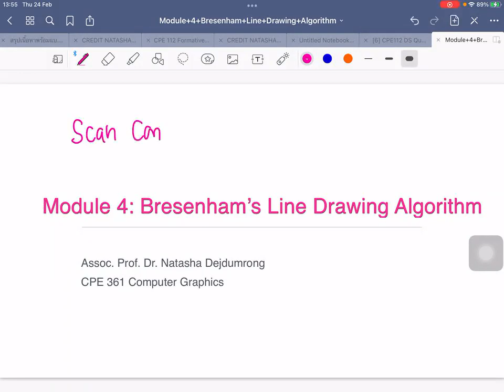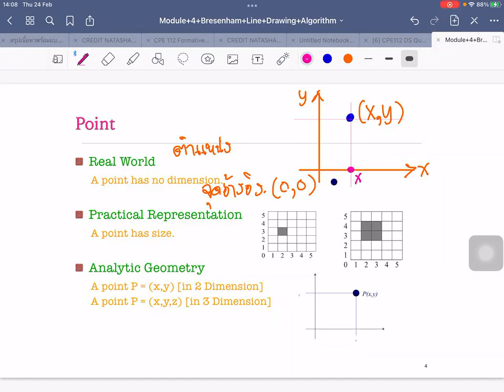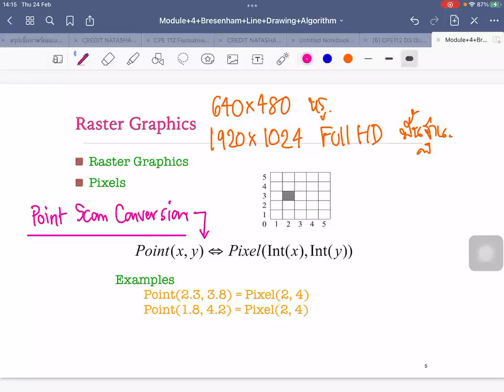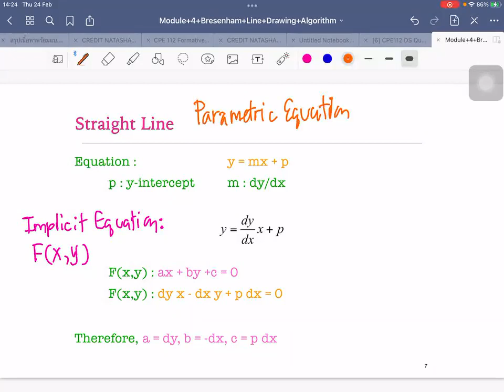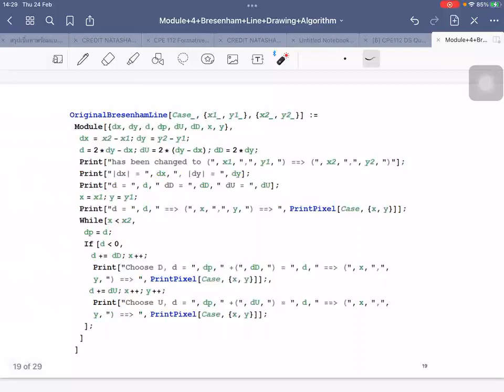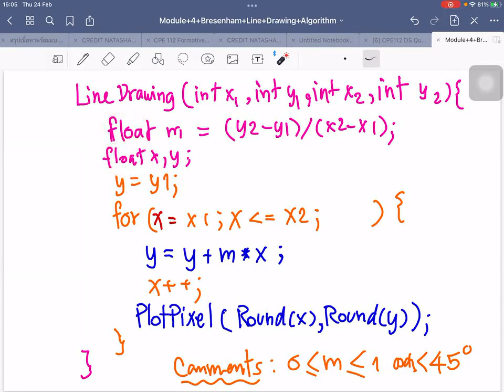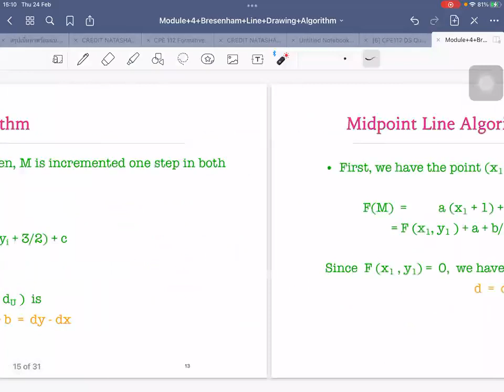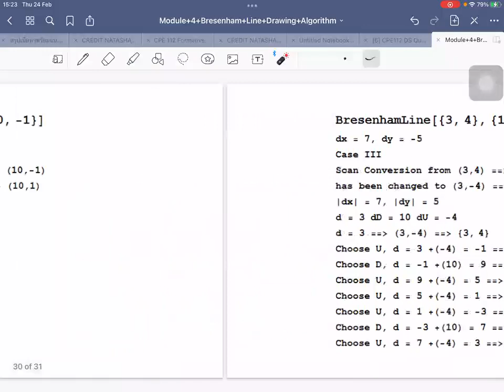Module 4 Bresenham's Line Algorithm